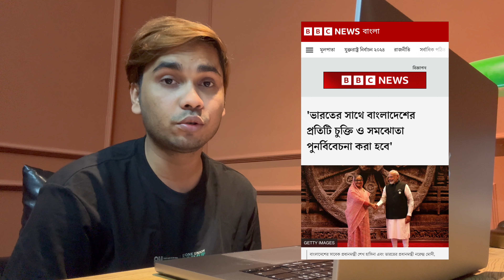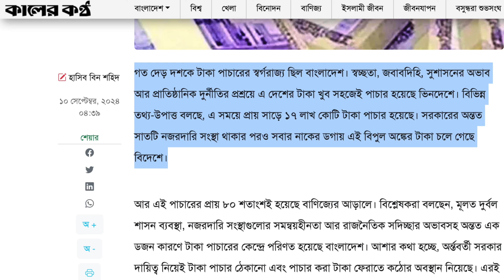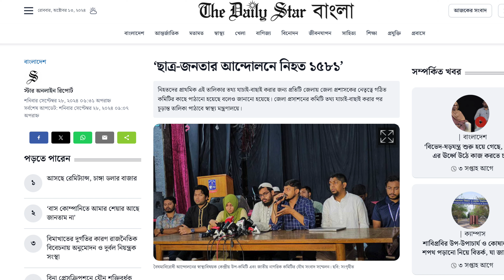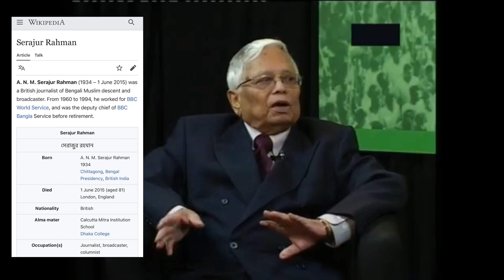বাংলাদেশে ভারতীয় আধিপত্যবাদের কবর | The Grave of Indian Hegemony in Bangladesh!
আপনি যদি মনে করেন ইন্ডিয়ান পাপেট হাসিনা দেশ ছেড়ে পালিয়েছে, তারমানে বাংলাদেশ ভারতীয় আধিপত্যবাদ থেকে মুক্ত, তাহলে আপনি বোকার স্বর্গে বসবাস করছেন।

বাংলাদেশের মাটিতে হাসিনা মাত্র একটি এসেট ছিল, হাসিনার মত হাজারো ইন্ডিয়ান এসেট এই মাটিতে রয়েছে।

আপনার শিক্ষাব্যবস্থার কাঠামো কি হবে, আপনার ব্যাংকিং সিস্টেম কিভাবে চলবে, আপনার রাষ্ট্র পরিচালনার কাঠামো কি হবে, আপনার সন্তান কোন চেতনা নিয়ে বড় হবে, সবকিছুই পর্দার আড়াল থেকে নিয়ন্ত্রণ করা হচ্ছে।

এই মাটিতে যেকোনো ধর্মের পতাকা উড়ানো যতটা সহজ, কালেমার পতাকা উড়ানো ঠিক ততটাই কঠিন, অথচ এটা ৯২% মুসলিমের দেশ।

আমি আগেও বলেছি, বাংলাদেশী হিসেবে আপনার অস্তিত্ব ঠিকিয়ে রাখতে হলে, ভারত বিরোধিতার কোনো বিকল্প নেই। আর আমি যখন বলছি আমরা ভারত বিরোধিতা করছি, তারমানে এই নয় যে আমরা ভারতের সাধারণ মানুষের বিরোধিতা করছি, বরংচ আমরা ভারতের কেন্দ্রীয় সরকারের one-sided, প্রভুসুলভ, হিংস্র পররাষ্ট্রনীতির বিরোধিতা করছি।

আরও সহজ ভাষায় আমরা উগ্র বিজেপি ও মুদিসত্তার বিরোধিতা করছি।

বাংলাদেশের ক্ষমতায় ভবিষ্যতে যেই আসুক না কেন? বাংলাদেশের অস্তিত্ব ঠিকিয়ে রাখতে হলে, প্রথমেই আমাদের বর্ডার সুরক্ষিত করতে হবে আগ্রাসী ভারত থেকে।

দ্বিতীয়ত, আমাদের শিক্ষাব্যবস্থা ১০০% ভারতকেন্দ্রীক বুদ্ধিজীবী থেকে মুক্ত রাখতে হবে। আর কেউ যদি এখনও বিশ্বাস করেন, ভারত আমাদের শিক্ষাব্যবস্থায় হস্তক্ষেপ করে না তাহলে আপনি আমাকে ব্যক্তিগতভাবে ইমেল করতে পারেন।

মনে রাখবেন কোনো একটি জাতিকে ধ্বংস করতে হলে, আগে তার শিক্ষ্যাব্যবস্থা ধ্বংস করতে হবে, তারই ধারাবাহিকতায় নওফেল আর দিপুমনির মত অপদার্থদের এই দেশের শিক্ষামন্ত্রী বানানো হয়েছিল।

তৃতীয়ত, বাংলাদেশে সব পর্যায়ের ইন্ডিয়ান প্রতিষ্ঠান গুলোকে রাষ্ট্রীয় নজরদাড়িতে নিয়ে আসতে হবে এবং সেই সাথে পাঁচ লাখ অবৈধ ভারতীয়দের বিরুদ্ধে রাষ্ট্রীয় ভাবে পদক্ষেপ নিতে হবে।

চতুর্থত, স্বৈরাচার হাসিনার আমলে ভারত যেসমস্ত সুযোগসুবিধা বাংলাদেশ থেকে গ্রহণ করত সেগুলো বন্ধ করতে হবে। ভারতকে দেওয়া চট্রগ্রাম ও মংলা বন্দর এবং রেল ট্রানজিট সুবিধা বাতিল করতে হবে।

কোনো কারণে আপনাদের মাঝে যদি একটা প্রশ্ন জাগ্রত হয় যে ইন্ডিয়া কেন এত বছর স্বৈরাচার হাসিনাকে প্রটেকশন দিয়েছে?

এই প্রশ্নের সুন্দর একটা উত্তর বিবিসি তার একটি আর্টিকেলে দিয়েছে, আমি বিবিসি থেকে কৌট করছি "ঢাকাস্থ ভারতীয় হাই কমিশনের তথ্য অনুযায়ী, ২০১০ থেকে ২০২৪ সাল পর্যন্ত ভারতের সাথে বাংলাদেশের অন্তত ২০ টি চুক্তি ও ৬৬ টি সমঝোতা স্মারক সই হয়েছে। তবে এসব চুক্তির শর্তাদি সম্পর্কে বিস্তারিত তথ্য পাবলিক ডোমেইনে পাওয়া যায় না।"

এখন প্রশ্ন হচ্ছে, কোন ধরনের চুক্তি হলে আপনি আপনার জনগণের সাথে সেই চুক্তি সম্পর্কে বলতে পারেন না, আশা করি আপনারা বুঝতে পারছেন।

মোদীর জাস্ট-ফ্রেন্ড হাসিনা বিচ প্রায়ই একটা কথা বলত যে হাসিনার এবসোলেট পাওয়ার চাই, সে দেশের উন্নয়ন করতে চাই।

চলেন হাসিনার উন্নয়নের কিছু নমুনা দেখাই, কালের কণ্ঠ ২০২১ সালে একটি নিউজ পাবলিশ করে যার টাইটেল ছিল "১৬ বছরে পাচার ১১ লাখ কোটি টাকা!"  মজার ব্যাপার হচ্ছে একই কালের কণ্ঠ ২০২৪ সালে আরেকটি নিউজ পাবলিশ করে যেখানে বলা হয়েছে দেড় দশকে পাচার ১৭ লাখ কোটি টাকা। অর্থাৎ মাত্র ৩ বছরে আওয়ামীলীগ পাচার করেছে ৬ লাখ কোটি টাকা।

শেখ মুজিবের মেয়ে দুর্নীতির সাথে সাথে মানুষও হত্যা করে। ছাত্র আন্দোলনে ১৫৮১ জনকে হত্যা করার পর যে সামান্যটুকু অনুতপ্তবোধ করে না, তাকে সাইকোপ্যাথ বলা ছাড়া আর কিছু বলা যায় বলে আমার জানা নেই।

হাসিনা এখনও দিবাস্বপ্ন দেখছে যে সে ক্ষমতায় আসবে এবং বাংলাদেশের মানুষকে শিক্ষা দিবে।

আর হাসিনার রেখে যাওয়া উচ্ছিষ্টদের আস্ফালন কে কাউকেই অবাক করতে পারে।

এই অডিওতে ছাত্রলীগের আপুটি কয়েকটি মিস ইনফরমেশন দিয়েছে

১। তিনি বলেছেন শেখ মুজিব বাংলাদেশের জাতির পিতা, অথচ বাংলাদেশের জনগণ কখনই শেখ মুজিবকে জাতির পিতা হিসেবে মানে না।
২। তিনি বলেছেন ৩০ লক্ষ শহীদের রক্তের বিনিময়ে বাংলাদেশ স্বাধীন হয়েছে, যেটা একটা মিস ইনফরমেশন, এই ব্যাপারে তৎকালীন বিবিসির সাংবাদিক সিরাজুর রহমান বলেন
৩। তিনি বলেছেন জুলাই মাসের গণহত্যা নাকি মীমাংসিত সত্য নয় অর্থাৎ ১৫৮১টা আবু সাইদকে যে হাসিনা হত্যা করেছে এইগুলা নাকি মীমাংসিত সত্য নয়, এইগুলার তদন্ত প্রয়োজন।

কথা সত্য প্রত্যেকটা মেয়ের মধ্যে একটা করে হাসিনা রয়েছে। আর এই ধরনের হাজারো সাইকোপ্যাথ হাসিনা আমাদের প্রশাসনে রয়েছে। যাদেরকে নির্মুল করা যেকোনো সরকারের জন্য অপরিহার্য কর্তব্য।

যাইহোক আপনাদের নিশ্চয়ই মনে আছে, বীর প্রতীক লেফটেন্যান্ট কর্নেল হাসিনুর রহমানের গুমের কথা। এখন প্রশ্ন হচ্ছে হাসিনুর রহমানকে কেন গুম করা হয়েছিল?

ইন্ডিয়ান রয়ের সাথে কাজ না করায় তাকে গুম করা হয়েছিল। এটি আমার বক্তব্য নয়, এটি লেফটেন্যান্ট কর্নেল হাসিনুর রহমানের বক্তব্য। ৬.০০

সেক্টর কমান্ডার মেজর জলিলের কথা মনে আছে, যাকে একইভাবে গুম করা হয়েছিল তার অপরাধ ছিল তিনি ইন্ডিয়ান মিলিটারির লুটপাটের বিরুদ্ধে ১৯৭১ সালে প্রতিবাদ করেছিলেন।

সাংবাদিক মাহমুদুর রহমানকে মৃত্যুর সাথে লড়াই করে বেচে থাকতে হয়েছে, শুধু মাত্র ইন্ডীয়ার সাম্রাজ্যবাদ নিয়ে কথা বলার কারনে।

সারমর্ম, ভারতের সাথে আমাদের শুধু ডিপ্লোম্যাটিক সম্পর্ক থাকবে, কেউ যদি হাসিনার মত আলগা পিরিত করতে যায়, তাহলে তাকে হাসিনার মত ছুঁড়ে ফেলতে হবে।

বাংলাদেশ জিন্দাবাদ

Channel: Travel with Papel
Research & Host: MD Sazibur Rahman Sajib (Papel)
Location: Shaanxi, China | 陕西, 中国